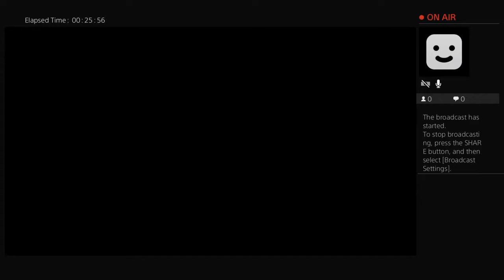TLOU LiveBroadcast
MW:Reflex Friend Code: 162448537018